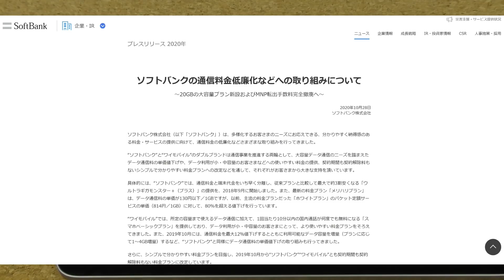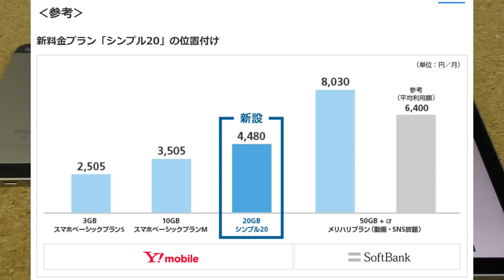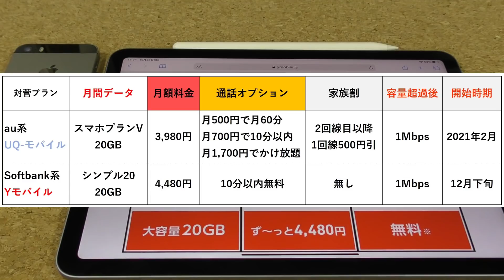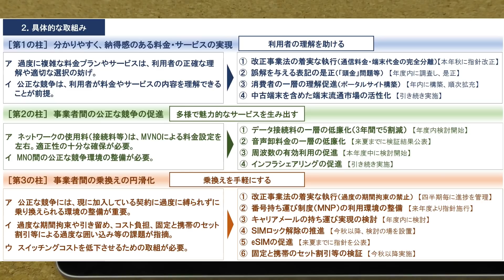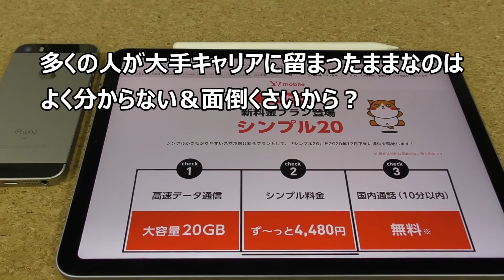スマホ新料金プランは安くなった？お茶濁し？発表！KDDI＆Softbank 新スマホ料金プラン！果たしてスマホ料金は4割安くなるのか？あなたのご意見＆料金プラン案を募集！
プラン料金1年無料もいよいよ4月7日に受付終了！！

Zenfone7＆7Proが特別価格！
‹OCNモバイルONE音声SIMセット販売›
※広告リンクを利用しています

新型Phoneもキャッシュバック可！
Softbankスマホを新規・MNPでお安く買うなら「スマホ乗り換え.com」

※上記ツイートをRTの上、動画コメント欄にRTした際の
　Twitterアカウントをご記入ください。
　応募締め切りは10月末日。発送は11月中旬を予定しています。
　予定は遅れる場合があります。

‹チャプター›
00:00 ハイ！ズキです！

最高コスパ iPhone 遂に発売決定！新iPhone SEは買いなのか？気になる５つのポイント！

画像引用元：
KDDI

Softbank